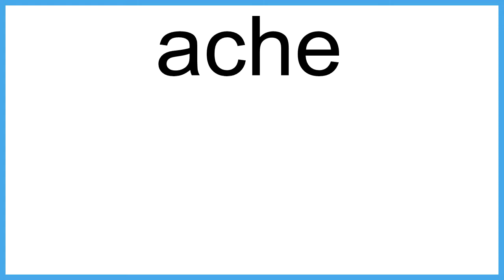ache The New English Dictionary meaning | Vocabulary for Kids | Children's Dictionary